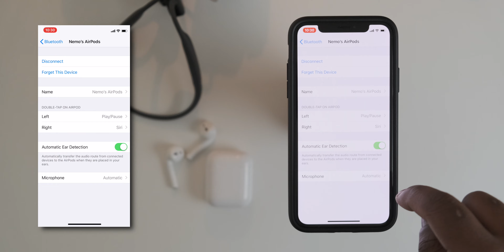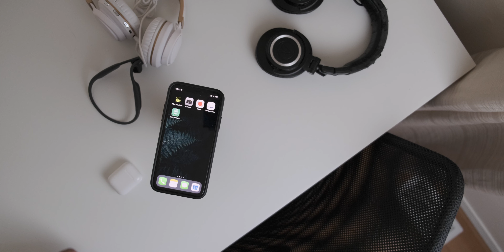AirPods in 2019! | A Minimalist Review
AirPods 2 are just around the corner. But the AirPods are so good, I don't know why everyone doesn't have them yet! The AirPods are minimal, a minimalists dream, they sound great, and did I mention that they are super minimal. You legit could put them in your sock, or wallet!

This video actual ends up kind of being like an AirPods tutorial or  infomercial with all that the AirPods can do!

Oh, I also talk about how I got chased by a dog.